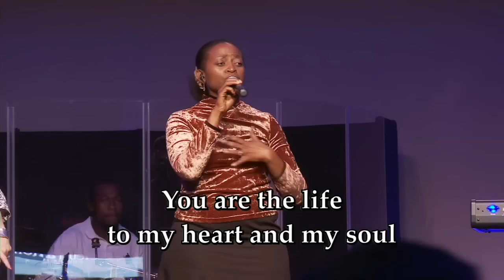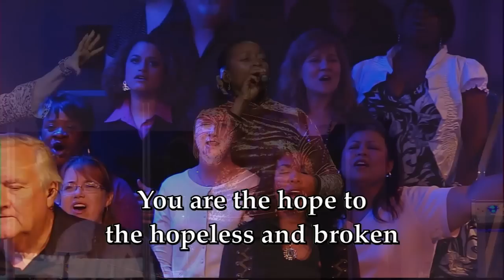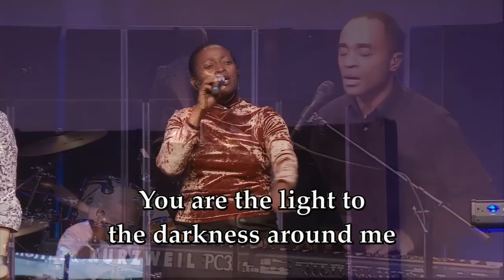No Sweeter Name - Shingisai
Shingisai sings Kari Jobe's 'No sweeter name' in  worship service